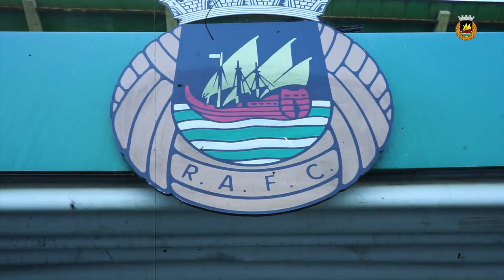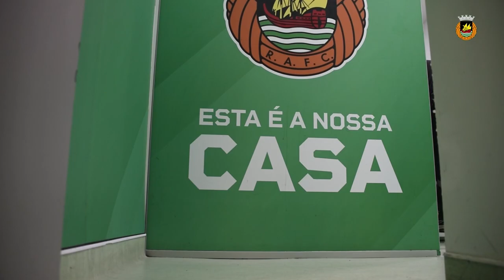Identidade Rio Ave: Entrevista João Graça 💬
Nesta nova rubrica do Rio Ave FC, os nossos jogadores mostram o seu lado mais pessoal, fora das 4 linhas. O primeiro convidado foi o nosso médio João Graça. 🤝